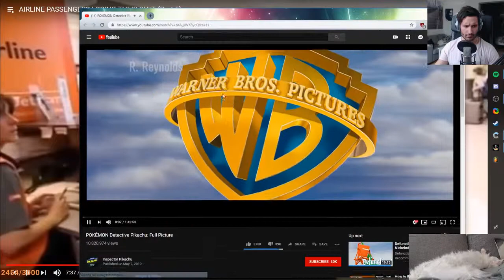IRL - nymn - NymN Gets Jebaited by Pokemon